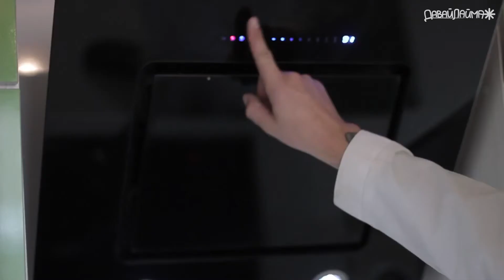ТОВАРОВЕД - ЧИПСОТЕСТ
0